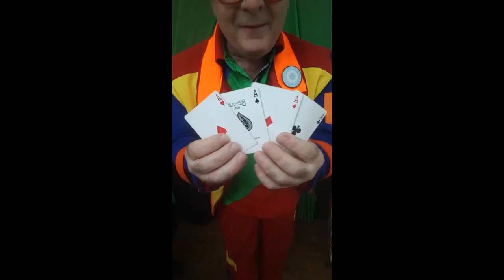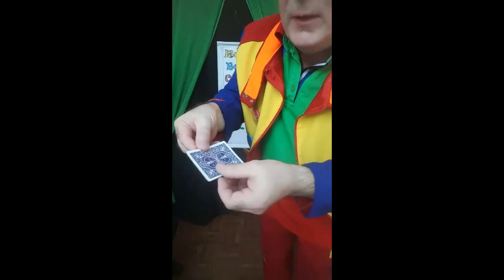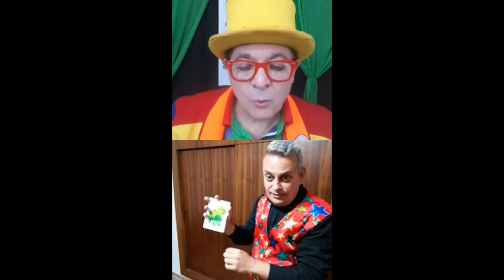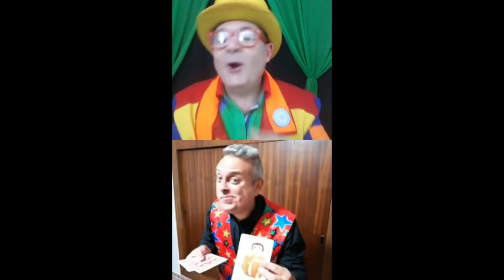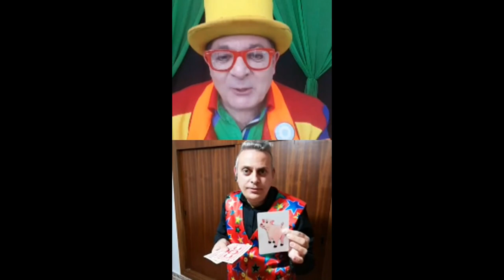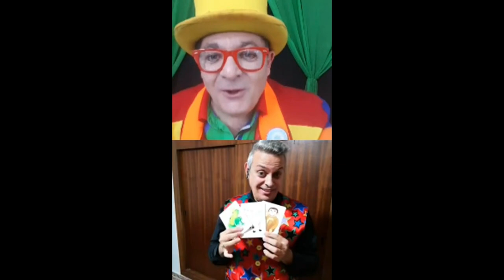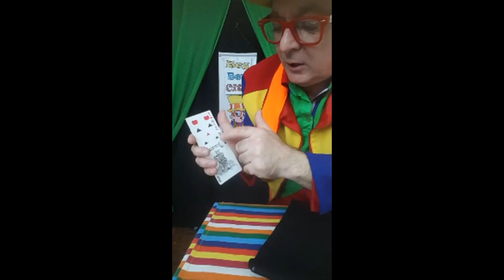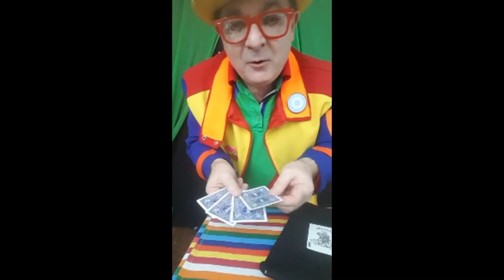✅ MAGIA INFANTIL con REY BEN CITO y GUILLERMO AVILÉS, Entrevista y show de Magia Infantil ✅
En este video puedes ver el programa 77 del mago argentino Rey Ben Cito. Esta vez tuvo como invitado a Guillermo Avilés desde España. Hablamos de como nos conocimos y también puedes ver un pequeño show de magia infantil a través de Instagram, espero que te guste y te pido disculpas por la calidad de MI video, El video de Rey Ben se ve perfecto.
✅ Te dejo el enlace del canal de Rey Ben Cito donde puedes ver un montón de magia infantil y conocer muchos magos infantiles:

🔴SI QUIERES DESCUBRIR TECNICAS Y MEJORAR TU MAGIA INFANTIL CONTACTA CONMIGO🔴

MAGO GUILLERMO AVILÉS ESPECIALISTA EN MAGIA INFANTIL.